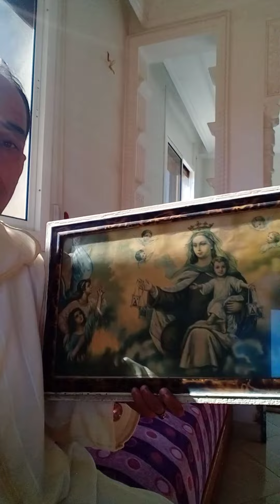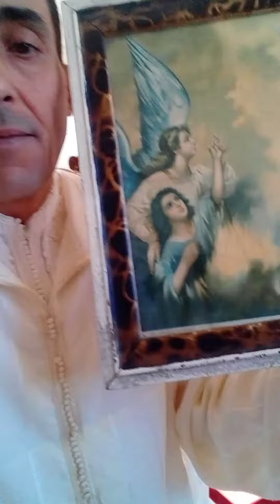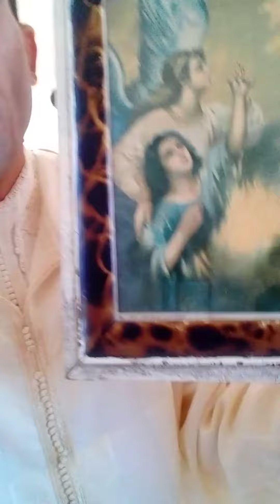The Virgin Carmen And Child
Sahli's collection And His Sisters, Ksar El Kebir Morocco